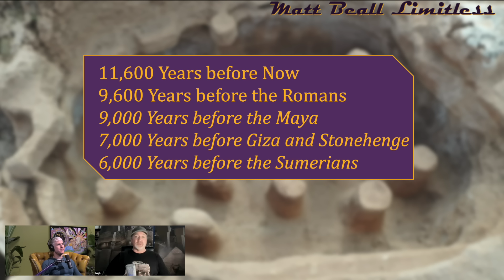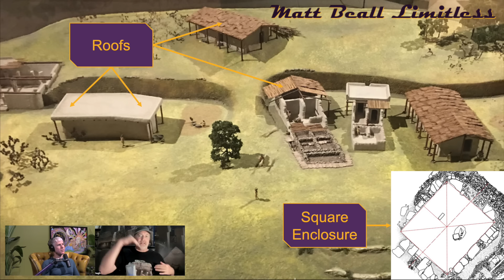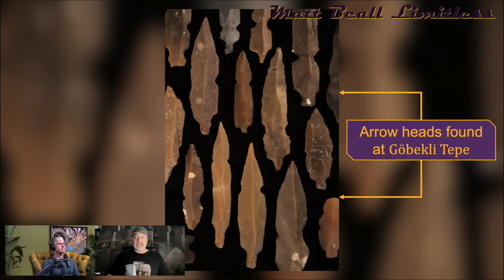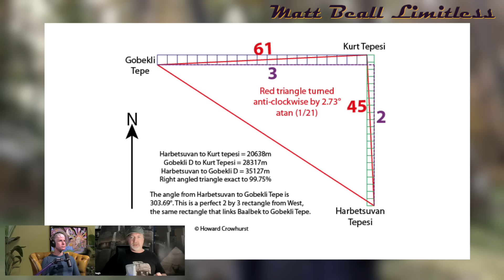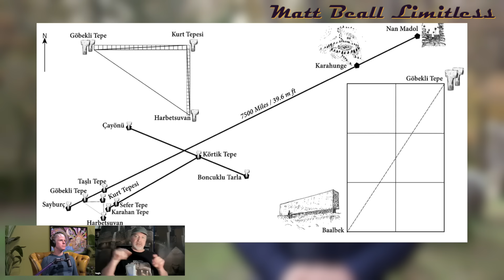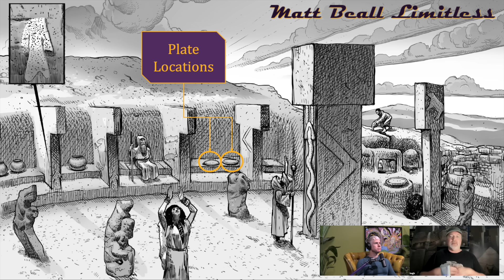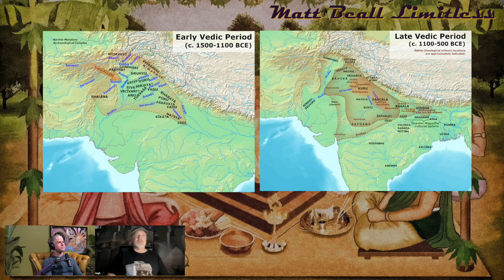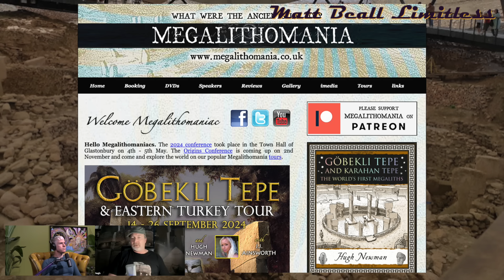#17 Hugh Newman: Taş Tepeler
@MegalithomaniaUK  joins Matt Beall Limitless for a deep dive into Göbekli Tepe, Nevalı Çori, Karahan Tepe, Sayburç, and many more of the Taş Tepeler sites.

Episode Timeline:
00:00    Introductions
02:57    Karahantepe
05:36    Taş Tepeler
15:13    Younger Dryas Impact
18:33    Innovative Improvements
38:57    History Re-written?
1:05:42    A Crazy Idea…
01:13:16   Stone Plates
1:31:20   Lost Ancient Civilization?
1:37:57   Closing